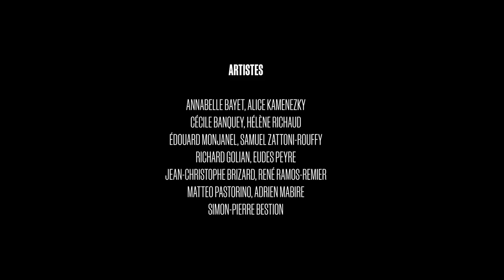DE ESCOBAR // 'Messe de requiem: Sanctus' by La Tempête & Simon-Pierre Bestion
Hypnos, God of Sleep... Simon-Pierre Bestion’s recordings are often inspired by his desire to recreate a ritual. His aim here was to recreate a Requiem service, ‘the ceremony that accompanies the passage of a human being into the hereafter, while supporting the feelings of all who witness it. Making use of all the freedom that this act of re-creation afforded me, I constructed this programme without boundaries between repertories or different musical aesthetics – from the Middle Ages through the Renaissance to the twentieth century – selecting the works for their captivating musical material, their hypnotic and meditative dimension’. Intonations from Byzantine chant sit alongside guttural voices in Giacinto Scelsi and the English vocal style of John Tavener; Franco-Flemish Renaissance polyphony encounters the influences of eastern or western spiritual traditions present in the contemporary works.